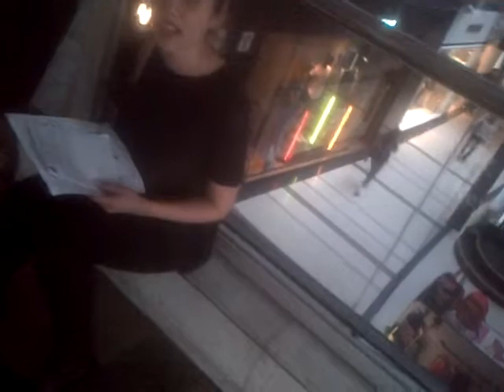VID 20181123 38569 Sobre putin y yeltsin también aplico sarcasmo